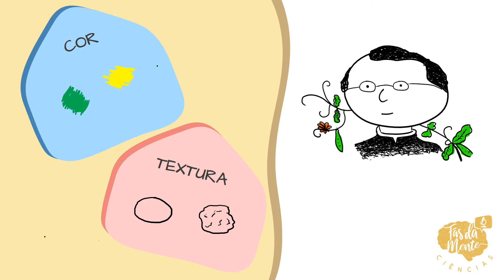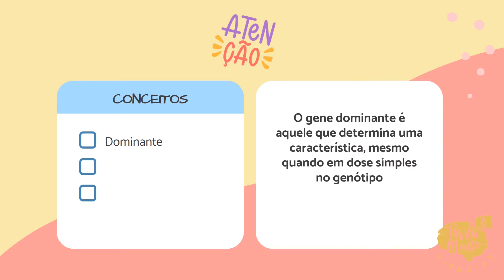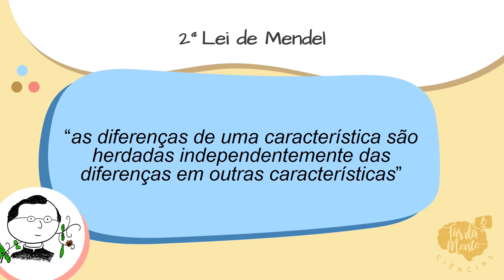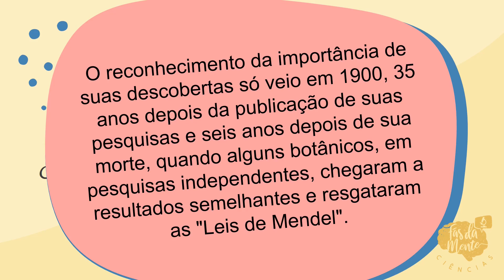HEREDITARIEDADE - 2ª LEI DE MENDEL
Neste vídeo conheceremos mais detalhes sobre a segunda Lei de Mendel e uma pouco da terceira lei.
Entenderemos como ele realizou o experimento para analisar a transmissão de mais de uma característica ao mesmo tempo.